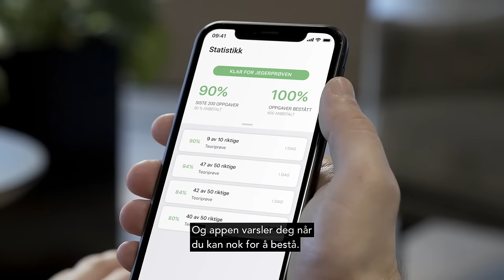Jegerappen lærer deg alt du trenger for å bestå jegerprøven.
✓ Oppgaver lik den ekte jegerprøven.
Du blir testet i alle tema som kommer på jegerprøven.

✓ Forklaringer.
Pedagogiske forklaringer lærer deg hvorfor noe er rett eller galt.

✓ Artsoversikt.
Oversikt over alle jaktbare arter. Lær hvordan du kjenner igjen artene, hvor du finner dem, aktuelle jaktformer og se jakttider.

✓ Artsprøve.
Egen artsprøve tester og lærer deg det du trenger om de jaktbare artene.

✓ Se når du vil bestå.
Appen sier ifra når du har nok kunnskap for å bestå jegerprøven.

✓ Faglig support.
Om du lurer på noe kan du kontakte oss gjennom vår chat i appen.